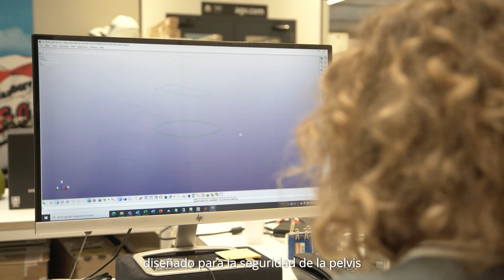PIONEERS PELVIC PROTECTOR (D) - (SPANISH)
El proyecto PIONEERS tiene como objetivo reducir el número de muertes y lesiones graves que ocurren entre los motociclistas. Esto se logra mediante el desarrollo de equipos de protección personal nuevos y mejorados y sistemas de protección a bordo.

DAINESE presenta el protector pélvico interior diseñado para la seguridad de la pelvis y la máxima libertad.
La pelvis es una de las áreas más sensibles en los choques de motocicletas. Dainese Pro-Pants está diseñado para usarse debajo de cualquier tipo de pantalón, gracias a las almohadillas suaves y duras inyectadas en la tela sin costuras y las capas de poliuretano que simulan los tendones humanos, brinda protección a la pelvis y una total libertad de movimiento.

Estas innovaciones ayudarán a lograr una reducción de muertes en accidentes de motocicleta. Pero motorista. Necesitamos tu contribución. Utiliza elementos de protección y lo más importante ... Conduce con seguridad.